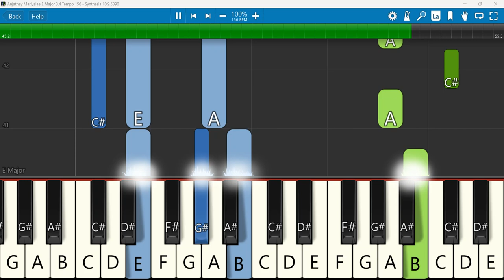Anjathey Mariyalae Keyboard Notes E Major 3/4 Tempo 156 | அஞ்சாதே மரியாளே | Disciples Choir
Anjathey Mariyalae | Disciples Choir | Priscilla K | Christmas Song | Tamil Christian Song
 Keyboard Notes